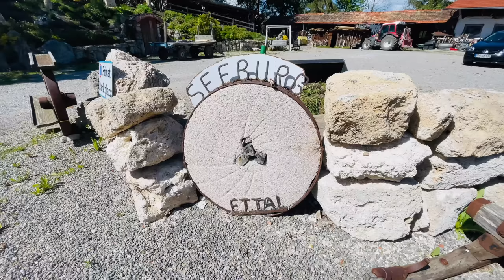जर्मनी के गाँव | Germany Cow Dairy Farm | A Cow Farm In A German Village | जर्मनी की गायें और खेत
जर्मनी के गाँव | जर्मनी के किसान का अनोखा घर । जर्मनी के किसान इतने अमीर कैसे ? Germany Village Farm

इस विडीओ में हम जाएँगे जर्मनी के गाँव में और देखेंगे जर्मनी की गायें जर्मनी के खेत जर्मनी के किसान का अनोखा घर और जर्मनी के किसान इतने अमीर कैसे वो भी जानते है

उम्मीद है विडीओ पसंद आया हो आपको 😇

OUR FAVOURITE EQUIPMENT:
From India 🇮🇳  :